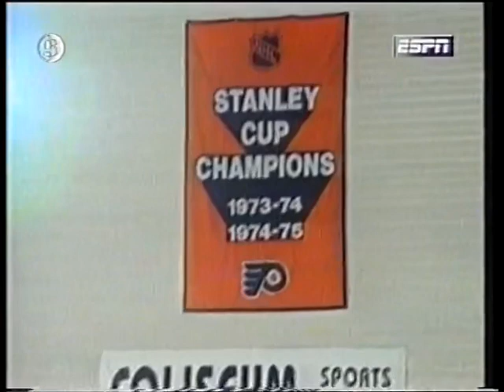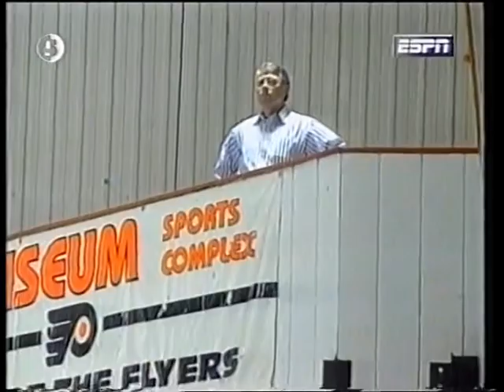#5 NHL International weekly 94/95